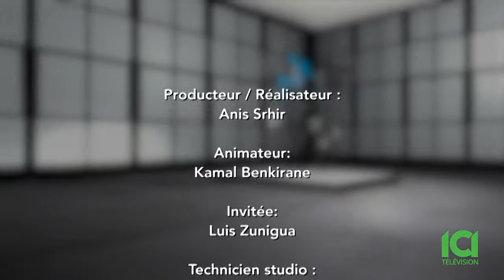Arts et Lettres ICI Télévision, avec Kamal Benkirane, invité Luis Zuniga, Ep16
Arts et Lettres   ICI Télévision, avec Kamal Benkirane, invité Luis Zuniga, poète et auteur de ( Luis ton accent), Ep16